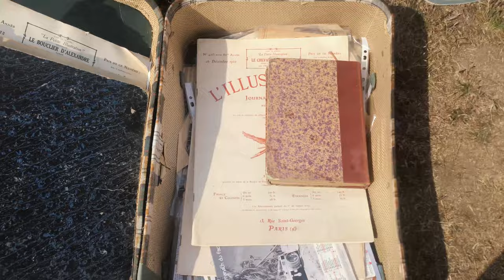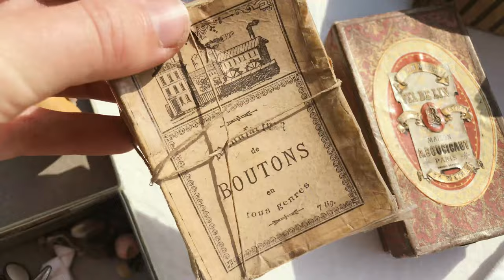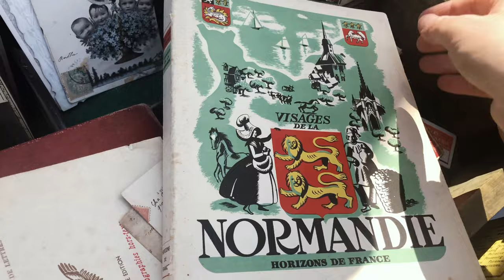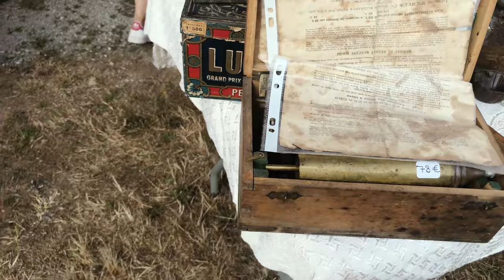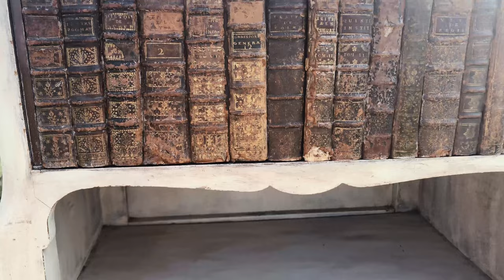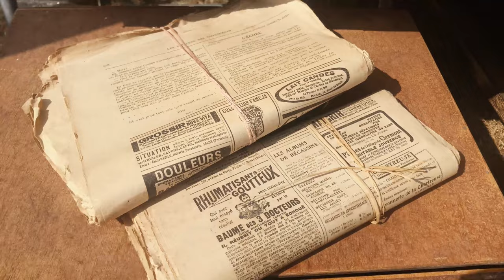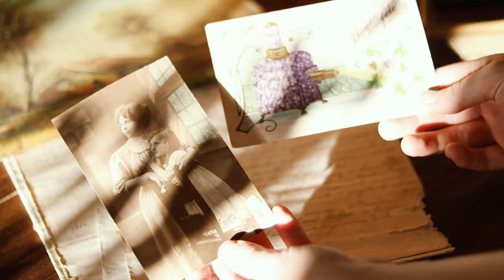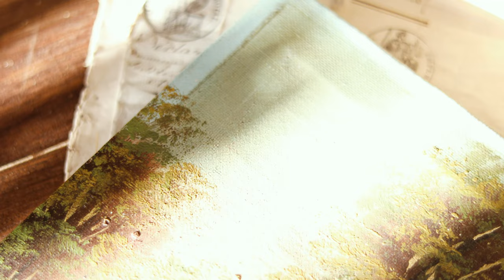Antique french flea market + HAUL what I got (old paper, kitchen tools & much more)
Hello friends, welcome back in this new video, thrift with me at Antique french flea market ✨

During a heat wave Sunday I left at dawn to hunt some antique treasures at the flea market. I enjoy wandering in the flea markets and this one was particularly great. More than 300 varied exhibitors, with many beautiful old things. I stayed there all morning and I'm very happy to have been able to film this moment, stay until the end to see what I got!

Lors d'un dimanche de canicule je suis partie à l'aube pour dénicher des trésors. J'apprécie me balader dans les allées des troc & puces et celui-ci était particulièrement grand. Plus de 300 exposants variés, avec beaucoup de belles choses ancienne. J'y suis restée toute la matinée et je suis très contente d'avoir pu filmer ce moment, restez jusqu'à la fin pour voir mes trouvailles !

Cette vidéo est sous-titrée en FR,  n'oubliez pas d'activer les sous-titres si vous voulez voir mes commentaires durant cette session de chasse aux trésors !
Des fautes d'orthographes ou de frappe peuvent se glisser pendant la vidéo, merci de m'en faire part gentiment si cela est le cas.

Mention in the video:
BROCAVEN: brocante en ligne de mobilier vintage & bojets rétro (@brocaven) sur Facebook et instagram.
BAM: Mobilier & décoration (@bam_brocante) sur instagram uniquement
L'atelier Brocante: art et brocante sur rendez-vous uniquement

SETUP /
Camera : Iphone 8 + Canon 5D Mark IV
Objectif : 50 mm
Logiciel de montage vidéo : Adobe Premiere Pro

TIMECODES /
00:00 / turn on the subtitles
00:07 / introduction
00:33 / saying hello to my friend stand
2:33 / my favourite stand
7:45 / admiring old things
8:24/ another favourite stand
10:18 / admiring old things part2
12:05 / fabrics stand
12:23 / back to school
13:12 /  things that I wanted
15:22 / spotted old paper
16:36 / incredible furniture stand
17:51 /last stand
18:34 / Haul what I bought
24:07 /